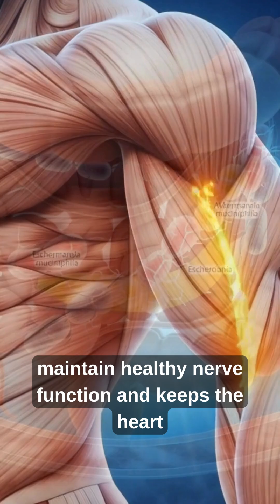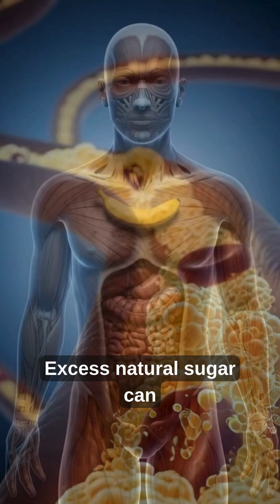What really happens inside your body after eating a banana?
In this video, experience a cinematic 3D medical-style journey inside the human body as a banana is digested and its nutrients travel from the stomach to the intestines, bloodstream, brain, muscles, and heart.

Watch how bananas:
Boost instant and sustained energy
Support digestion and gut health
Balance electrolytes and potassium levels
Improve brain function and focus
Nourish muscles and heart health

This science-based 3D animation also reveals the possible side effects of eating too many bananas, including:

Stomach discomfort or bloating
Mild allergic reactions in sensitive individuals

Using realistic anatomical visuals and expert-level medical animation, this video explains how one simple fruit can create powerful changes inside your body.

Perfect for anyone interested in:
nutrition, healthy eating, digestion, fitness, weight loss, body science, and food inside the human body